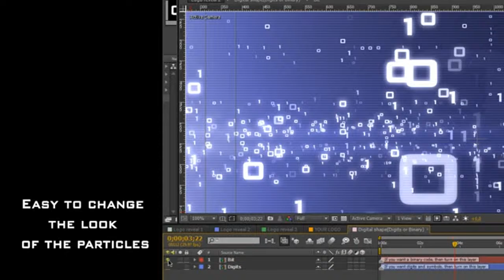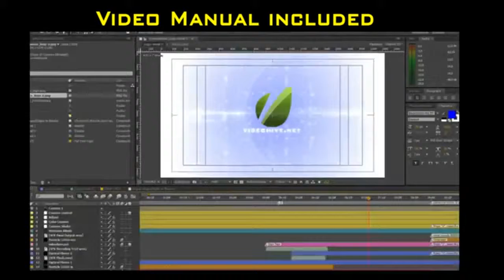After Effects Project Digital Stream Technology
- Resolution: 1920×1080; 29,97 FPS
- Sound effects is included
- Video Manual included(~17min/137mb) FLV-Flash Video.
Quickly and easily change size, type and number of particles.
You can choose the type of particles (binary code, or digits and symbols)
Easy to change color.Enable or disable camera shake with one click.
REQUIRES plug-ins: Trapcode Form and Optical Flares